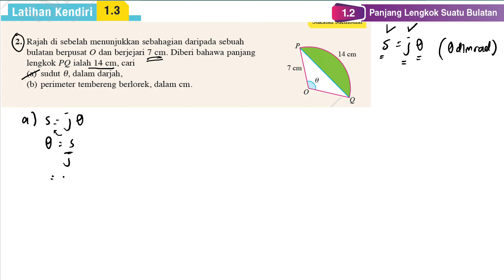Latihan Kendiri 1.3 Soalan 2 | 1.2 Panjang lengkok suatu bulatan | Bab 1 Sukatan membulat | Add Math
Latihan Kendiri 1.3 Soalan 2 | 1.2 Panjang lengkok suatu bulatan | Bab 1 Sukatan membulat | Matematik Tambahan Tingkatan 5 | Add Maths Form 5

Rajah di sebelah menunjukkan sebahagian daripada sebuah bulatan berpusat O dan berjejari 7 cm. Diberi bahawa panjang lengkok PQ ialah 14 cm, cari
(a) sudut q, dalam darjah,
(b) perimeter tembereng berlorek, dalam cm.